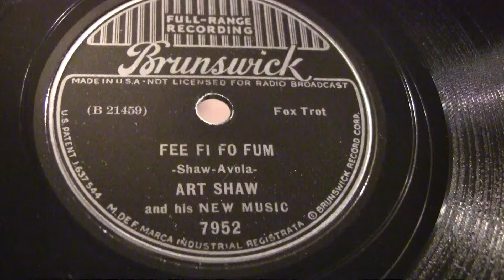Fee Fi Fo Fum - Artie Shaw And His New Music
Recorded on August 4, 1937. In 1928, Shaw won a trip to Hollywood as part of an essay contest. He met up with some musicians he had known back east. These musicians were with Irving Aaronson’s band, and Shaw joined the group the following year. While with Aaronson, he listened to and learned about the works of such composers as Igor Stravinsky and Claude Debussy. The band spent time in Chicago and then went to New York in 1930. Going out on his own, Shaw soon became an in-demand studio session musician and radio performer. He was briefly married to Jane Cairns in 1932, but that union was later annulled.

Shaw took a break from music for a time, choosing to live in Bucks County, Pennsylvania, and focus on his writing. He also tried his hand at marriage again in 1934—this time he wed to Margaret Allen. (The couple divorced in 1937.) Before long, he was back in New York City’s thriving music scene. Shaw invited to participate in a 1935 swing concert at the Imperial Theatre. He put together a band, consisting of a string quartet and a rhythm section, and wrote a special composition, “Interlude in B Flat,” for the event. Little known at the time, Shaw was on the same bill as Tommy Dorsey and other popular swing acts. His band, however, gave one of the night’s most memorable performances, and the audience was just wowed by their only song.